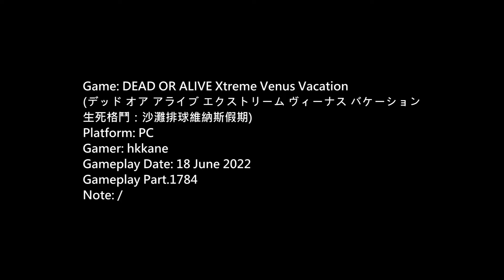DOA Xtreme Venus Vacation PC Gameplay P.1784